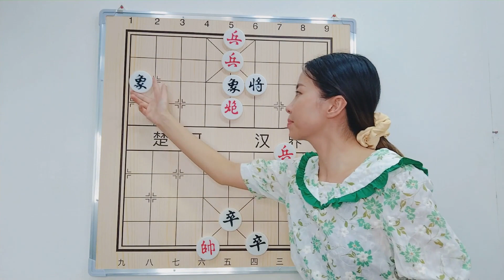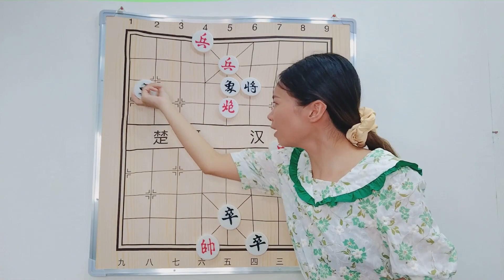弃双炮叫将的鼻祖 后世盗了这么多 始终都不如这盘来得精彩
霄女子讲残局
霄霄象棋
霄霄美女下象棋